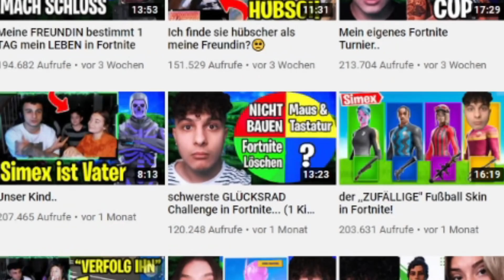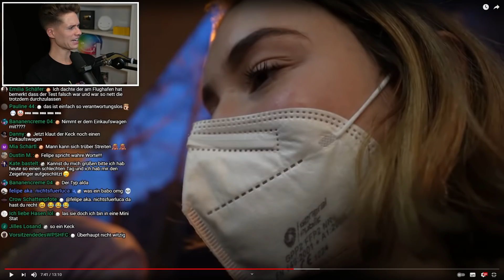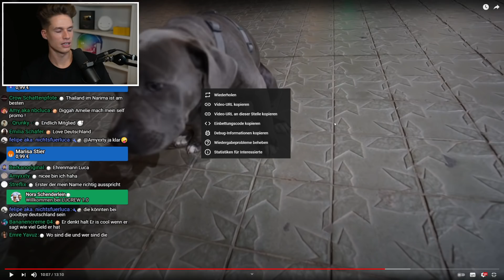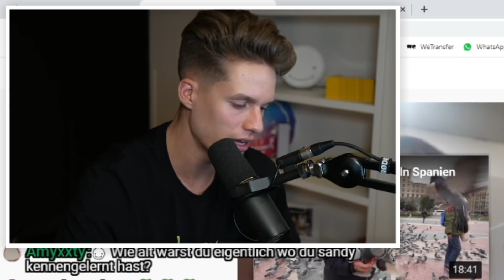Luca reagiert auf Simex in Barcelona 😱 *SKANDAL*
Simex wandert mit seiner Freundin nach Barcelona aus, fälscht den Corona Test, verstößt gegen Masken Gesetze, klaut einen Einkaufswagen und bewirft Passanten mit Hundekacke...